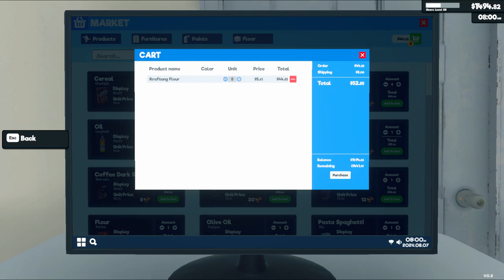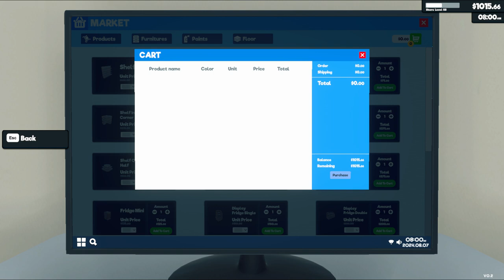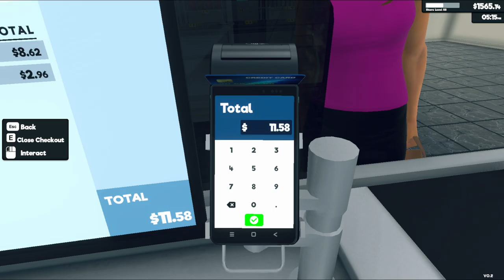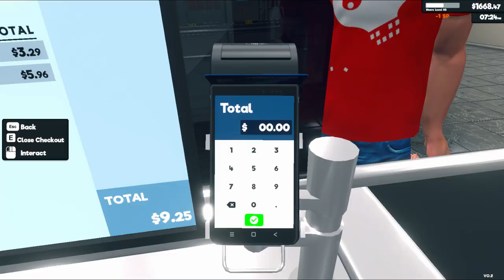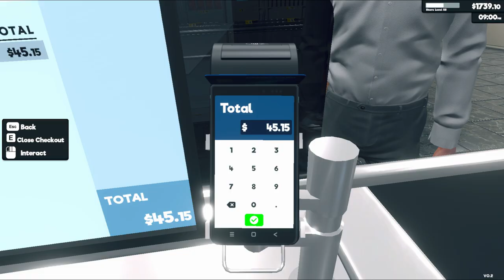Supermarket Simulator Day 136